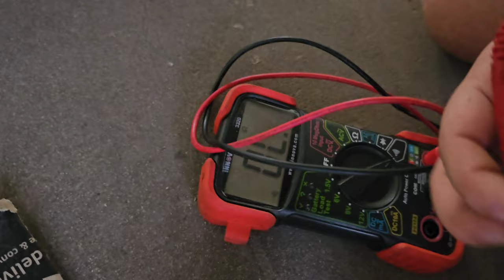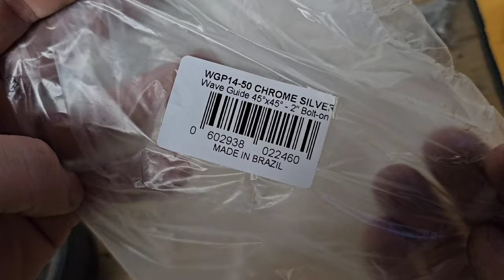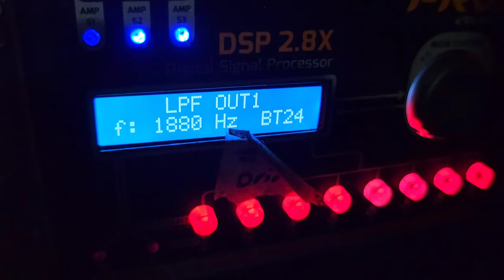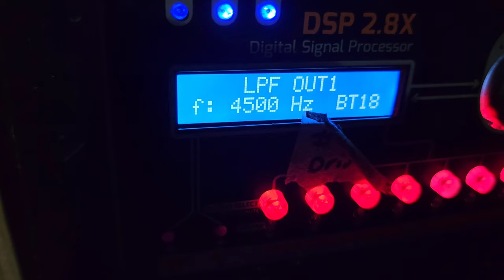Prv Audio Tahoe - SNOWMAN gets upgrade from 6 horns to 12 - Watch how it's done! Pro Audio TIPS 💥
I built this Tahoe (@SNOWMAN_PRV) over a year ago and it's been very reliable. In this video watch as I disassemble the driver rack and make a new one using the old one as a template, but this time, with 6 more drivers! Throughout the video I drop tips and tricks for installing and testing Pro Audio systems.

Check out my Instagram to see video of this truck playing

Products used in this build:

D2200PH X12
WGP14-50 X16
TW700TI X14
12MB1000FT X6
8MR600X X4
D3220TI-ND X4
10MR650A X10
TIMPANO AUDIO TPT-DH2000 X6
SQ6000X x2
SQ9000X x1
TPT-3000EQ x6
TPT-1400EQ x2
TPT-EQ7 x2
DSP 2.8X X2
TIMPANO AUDIO TPT-T3500-15 D2 X2